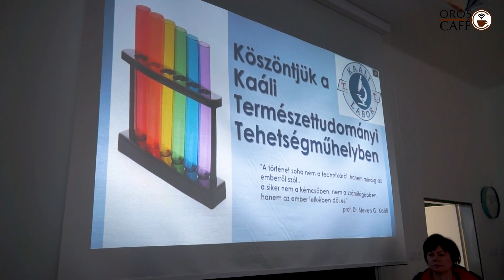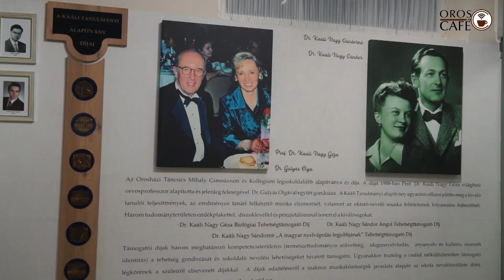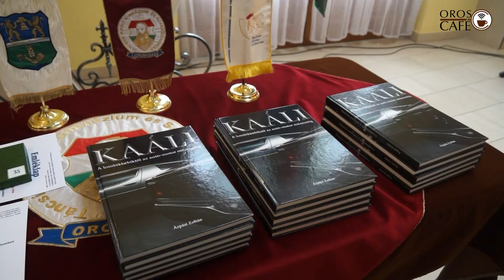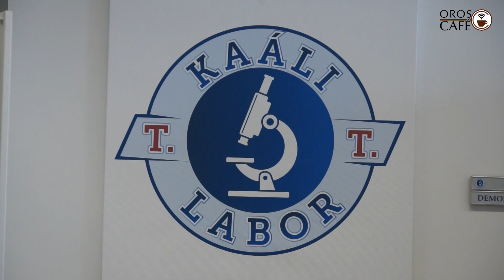Természettudományos műhely a Táncsics Mihály Gimnáziumban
Dr. Kaáli Nagy Géza professzor 100 millió forintos adományából 6 hónap alatt készült el a Táncsics Mihály Gimnáziumban az ország legjobban felszerelt középiskolai természettudományos tehetségműhelye. A 7 helyiségből álló laboregyüttest 400 négyzetméteren, új arculattal és 21. századi felszereltséggel hozták létre és adták át április 23-án.